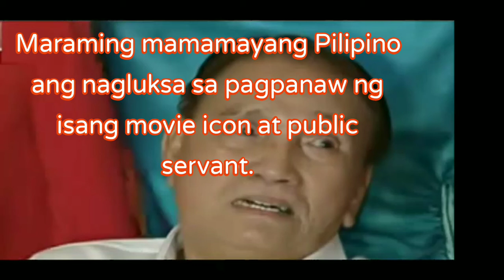RAMON REVILLA SR. namaalam na sa edad na 93 taong gulang. How Sad?